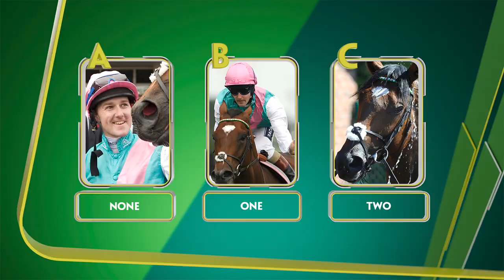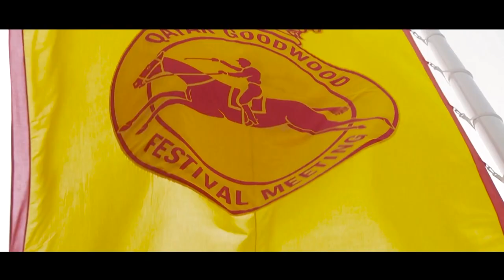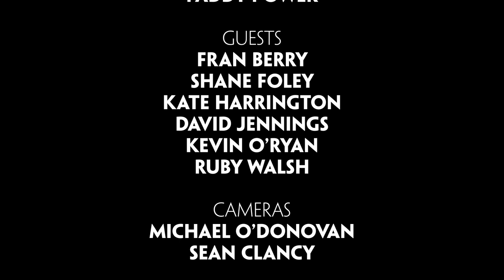Galway & Goodwood Quiz | Ruby Walsh | Fran Berry | Kate Harrington | Kevin O'Ryan | Shane Foley | DJ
Ahead of Galway & Goodwood 2022, we had yet another of our racing quizzes.

This time, Ruby captained his team of Kevin O'Ryan and David Jennings, versus Fran Berry's team of Shane Foley and Kate Harrington.

Let battle commence!